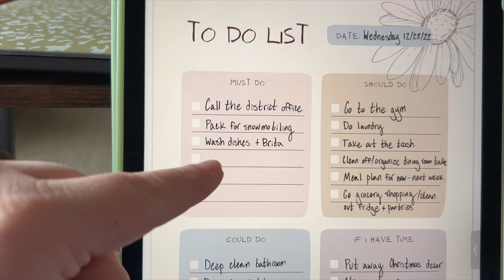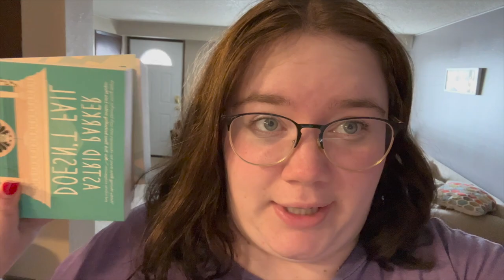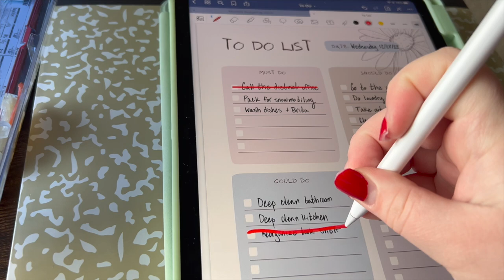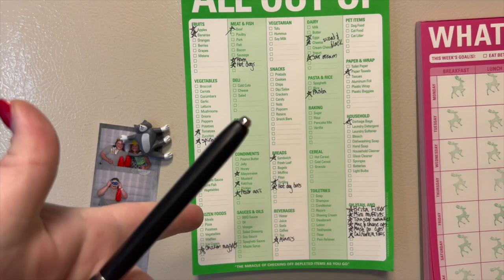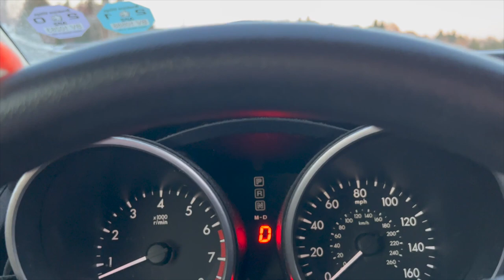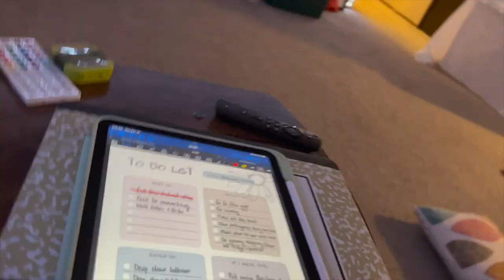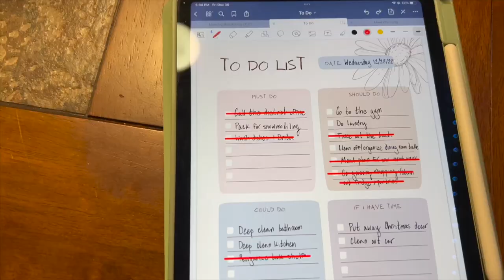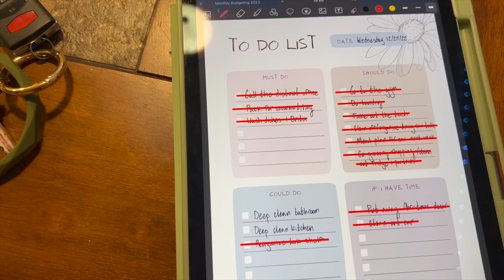Getting My Life Together For 2023!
Wooohooo! Here’s to new experiences in 2023 and a farewell to 2022, you will be missed! I’m so excited to see what the new year brings and I’m sending you all love and positive vibes to start the new year strong! This vlog really helped me feel prepared and motivated to tie up loose ends so I can start the year off on a clean slate, so thank you so much for watching!!

I DO NOT OWN OR CLAIM TO OWN ANY OF THE MUSIC I USED IN THIS VIDEO!